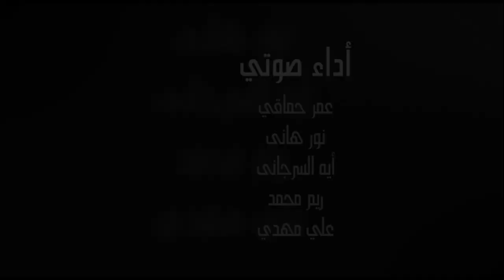الحلقة الثالثه من مسلسل المحقق شهاب_(قاتل من عالم اخر)الجزء 3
Watch now part 3 from detective Shihab Series (قاتل من عالم اخر)

ِِNew suspect appears in the picture .. and there are new stories behind him and his relationship with the family and the crime...
is this the lead to prove that the  little kid is Innocent

RELEASE DATE: Ramadan 2021
GENRE: Animation, action, and crime